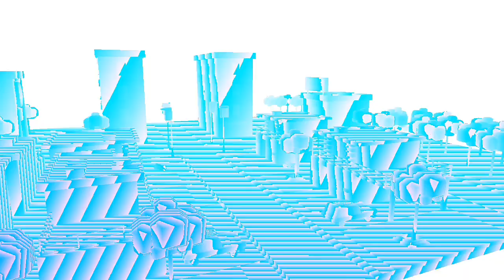Prisma 3D : Low Poly Town(Animation)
Hi fellows, it's Deji again and today I would like to share with all of you a low poly animation created  using prisma 3D.

-- Features --

Mesh Modeling:
- Multi Select Objects, Faces or Points
- Transform Selected

How people use this App:
- 3D Modeling (similar to CAD)
- 3D Animation